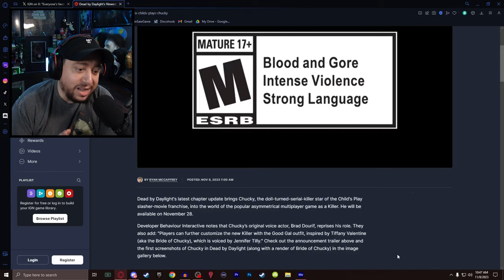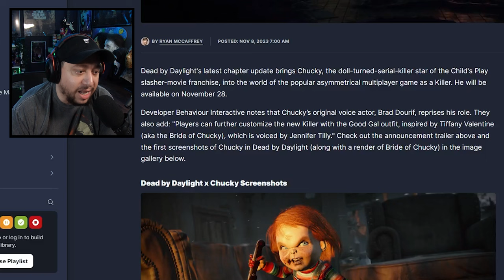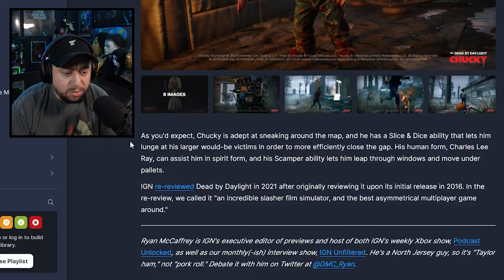CHUCKY IS FINALLY HERE! | Dead By Daylight NEW CHAPTER!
*IAnthonyD x GFUEL*
*SUPPORT PSYCHO APPAREL*
*DISCORD COMMUNITY*
*SOCIAL MEDIA*
*GAME INFO*
 ► Child's Play is a 1988 American supernatural slasher film directed by Tom Holland, from a screenplay he co-wrote with Don Mancini and John Lafia, and based on a story by Mancini. It is the first film in the Child's Play series and the first installment to feature the character Chucky. It stars Catherine Hicks and Chris Sarandon with Brad Dourif as Chucky. Its plot follows a widowed mother who gives a doll to her son, unaware that the doll is possessed by the soul of a serial killer.